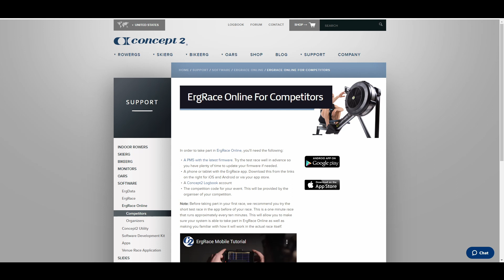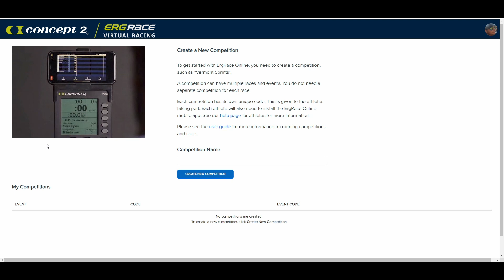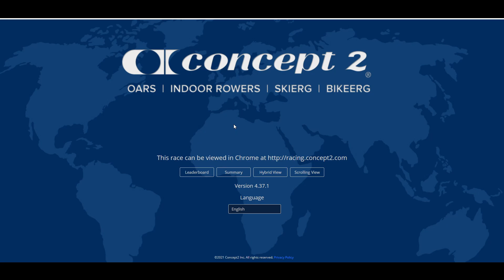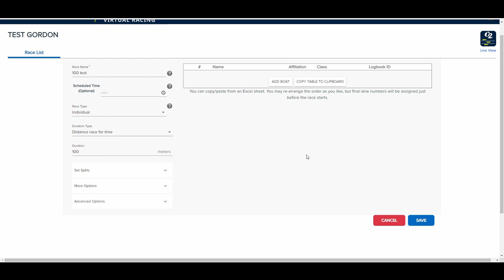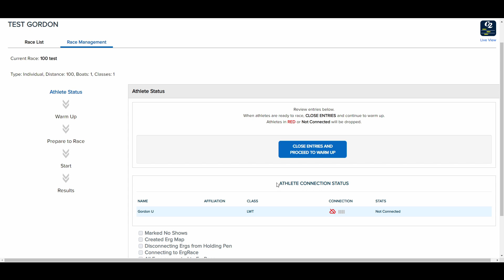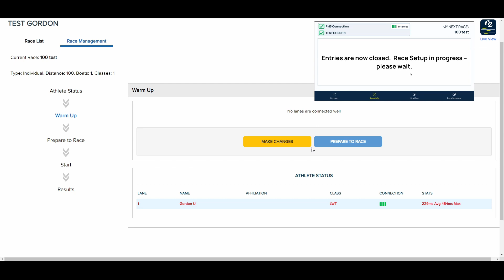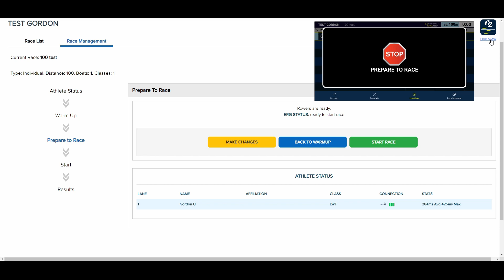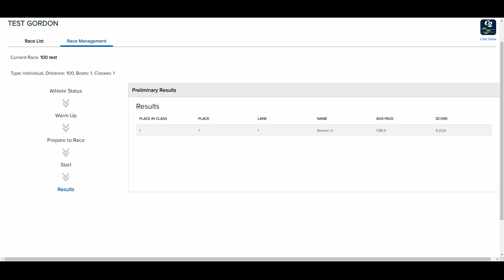Concept2 - ErgRace Online: Overview and Test Competition/Race Set-up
0:00 Intro
0:28 Participants - Downloading mobile app
0:38 Admin - Creating Competition
2:18 Admin - Creating Race
4:31 Participants - Join Competition and connect to PM
5:08 Admin - Finalising race set-up
6:28 Admin & User - Start Race
6:46 End of race and results